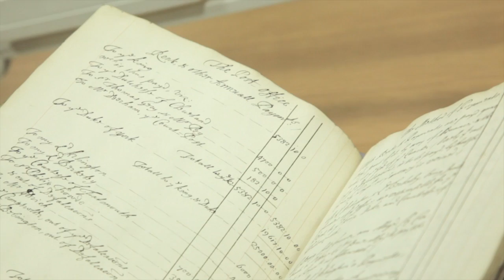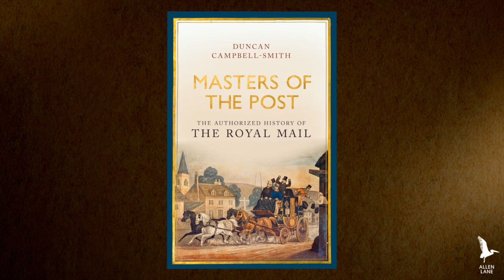Masters of the Post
Economic journalist and researcher Duncan Campbell Smith discusses how he researched his book "Masters of the Post - the Authorized History of the Royal Mail" at The British Postal Museum & Archive.

"Masters of the Post" is the first complete history of the Royal Mail up to the present day. It presents the whole story of Britain's postal service -- how it was built, how it led the world for two hundred years and how it has struggled to survive in the face of mounting odds since the arrival of the internet.